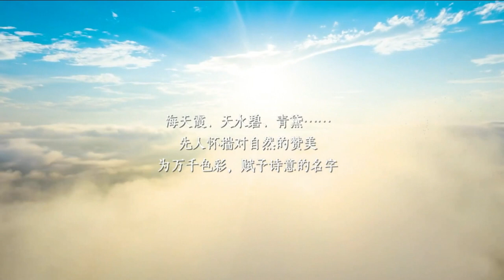千里江山，何止青绿？！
🎨用中国传统色诠释大美山河💚💛💜🧡💙💗Colorful mountains and rivers in China.